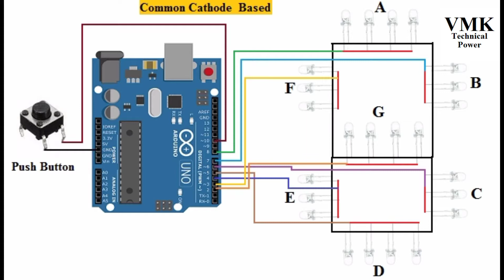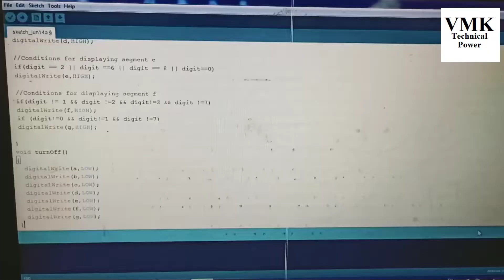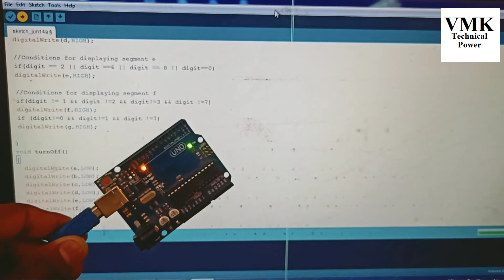7 Segment Digit Based Counter System//How to make 7 Segment Digit Display// 0-9 Digit Counter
7 Segment Digit Based Counter System//How to make 7 Segment Digit Display// 0-9 Digit Counter-

Components List-
1- Arduino UNO
2- 24-LED's
3- 8 Header Pins
4- Push Button
5- 9 Male to Female Jumper Wires
6- 5 volt Charger